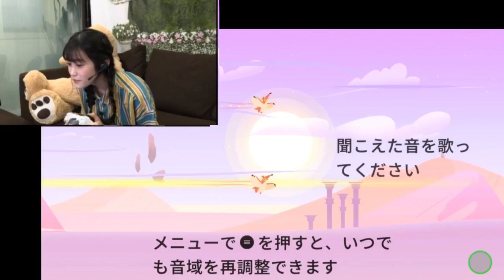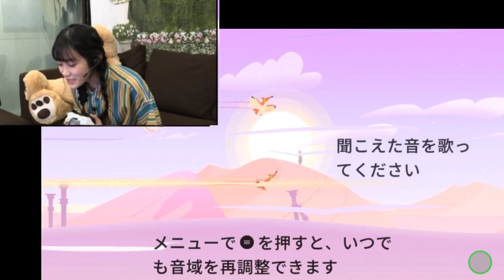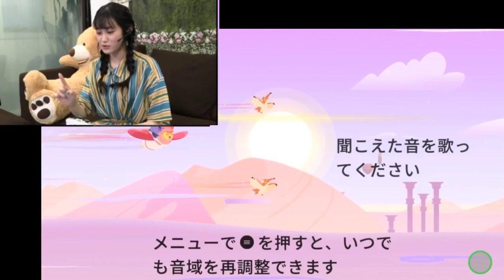KOIZUMI MOEKA|小泉萌香 - MN cut